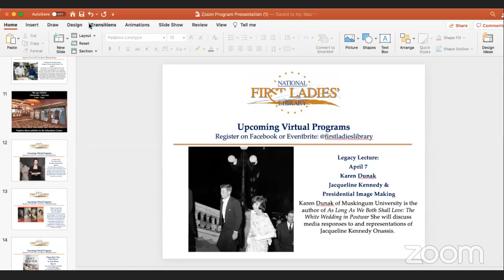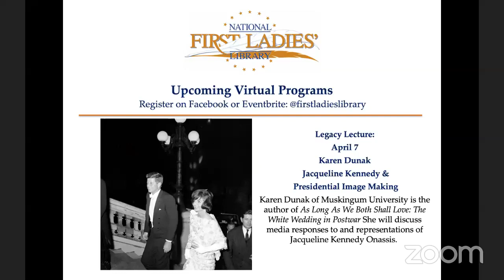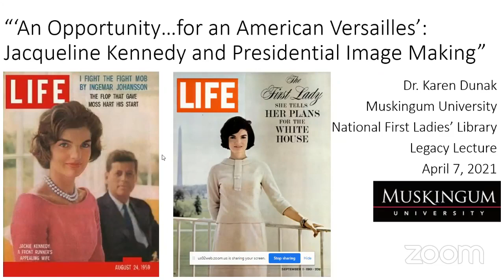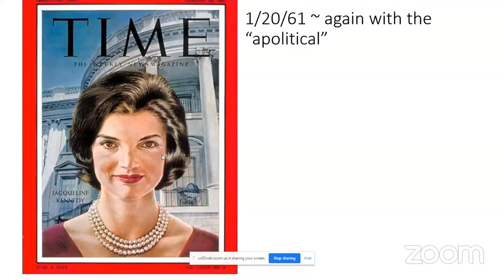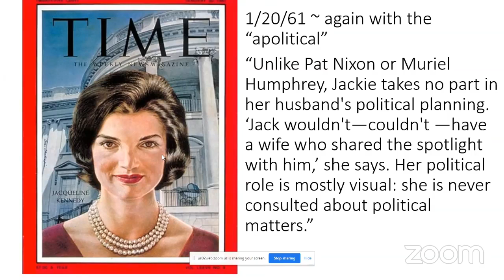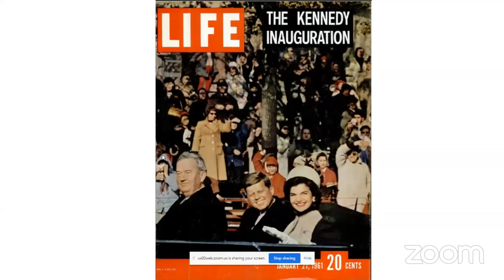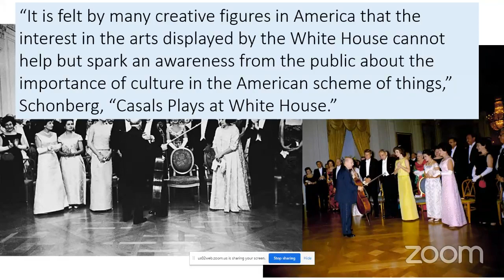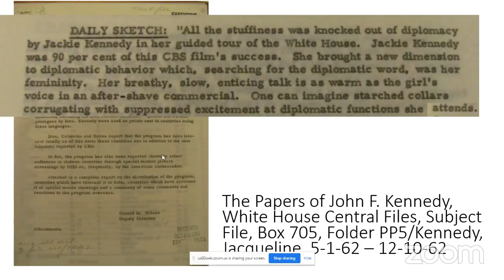Virtual Legacy Lecture: Jackie Kennedy & Presidential Image Making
Arguing that style was part of the Kennedy substance, this presentation addresses the ideas Jacqueline Kennedy conceived of during her first 100 days in the White House – and traces her continued devotion to the importance of the presentation of the presidential home and the family that resided therein. In an overview of the first lady’s fashion choices, historical home restoration, and cultivation of the White House as a cultural hub, Dunak argues that Jackie Kennedy played a fundamental role in the visual representation of President John Kennedy’s New Frontier and thus must be recognized as a key contributor to the image of modernity, vitality, and intellect so cultivated by his administration.

Dr. Karen Dunak is a historian of modern American life and culture and is currently writing a book about media responses to and representations of Jacqueline Kennedy Onassis. She is the author of "As Long As We Both Shall Love: The White Wedding in Postwar America" and a contributing author to "Of The People: A History of the United States." She is an Associate Professor of History at Muskingum University in New Concord, Ohio, where she teaches U.S. history and American women’s history. Dunak holds a B.A. from American University and an M.A. and Ph.D. from Indiana University.